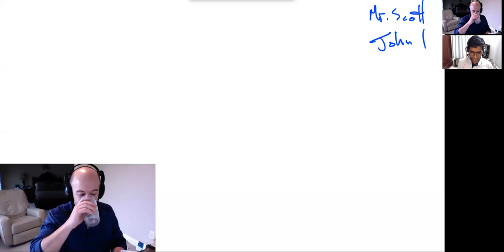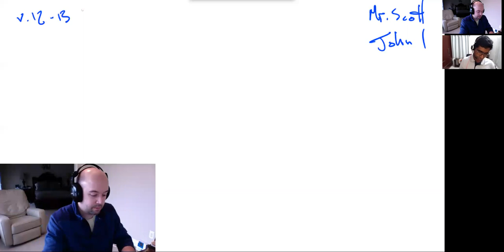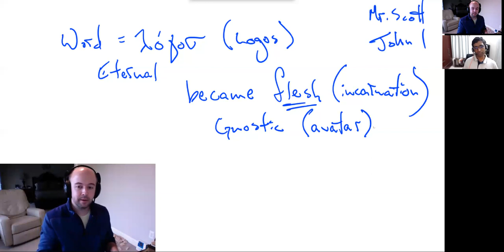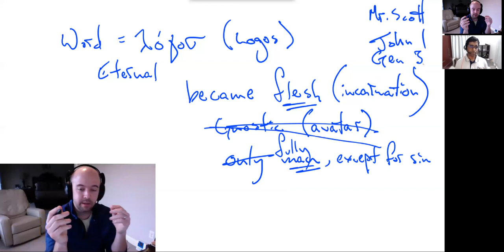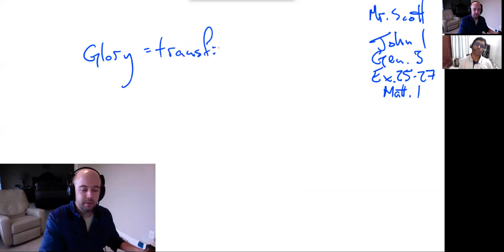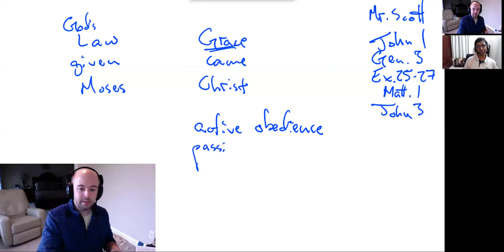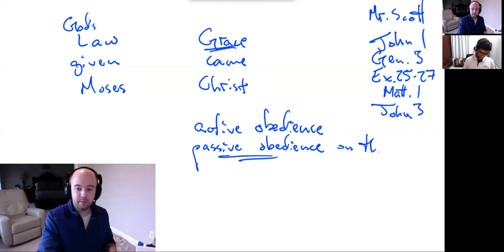The Word Became Flesh - John 1:14-18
Today we finally wrap up the prologue of The Gospel of John with a wonderfully expressive summary of the miracle of Christ's incarnation.  Join us this week as we explore exactly what it means when He "became flesh and dwelt among us".  We'll also see evidence of the deep humility of John the Baptist, and touch on the grace and truth only found in Jesus Christ.

And come back for more, because next week we'll turn the page into the narrative portions of John, seeing the person and work of Christ as John lays it out for us in signs and wonders.